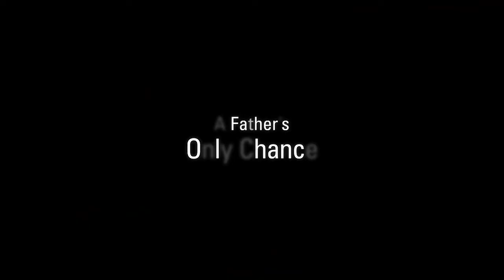Stillwater - 2021 | HD Trailer | Drama/Thriller | Matt Damon, Abigail Breslin, Camille Cottin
About the Trailer:

A father travels from Oklahoma to France to help his daughter who has been arrested for murder.
Director: Tom McCarthy
Writers: Thomas Bidegain, Noé Debré
Stars: Matt Damon, Abigail Breslin, Camille Cottin

A dramatic thriller directed by Academy Award® winner Tom McCarthy and starring Matt Damon, Stillwater follows an American oil-rig roughneck from Oklahoma who travels to Marseille to visit his estranged daughter, in prison for a murder she claims she did not commit. Confronted with language barriers, cultural differences, and a complicated legal system, Bill builds a new life for himself in France as he makes it his personal mission to exonerate his daughter.In Theaters July 30th.